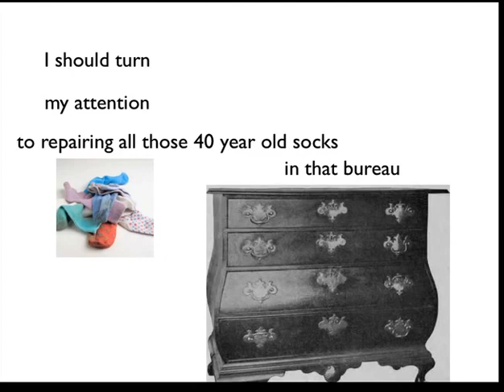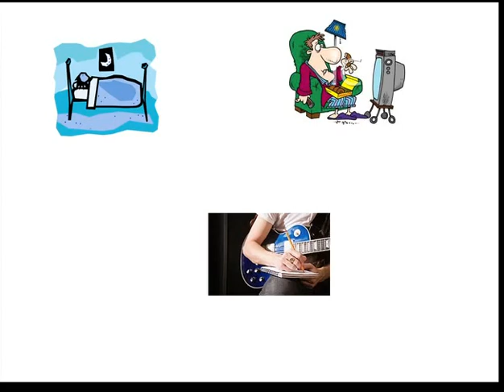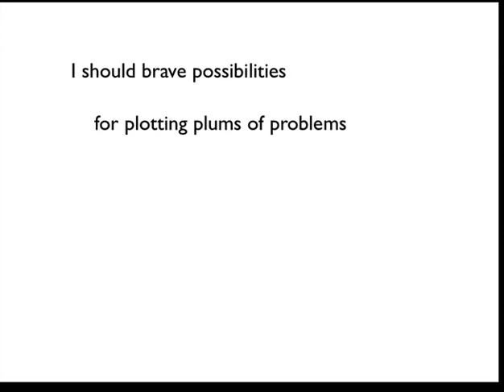Unworthy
Unworthy by Cheryl Wheeler, Presentation by Seth E. Cutler